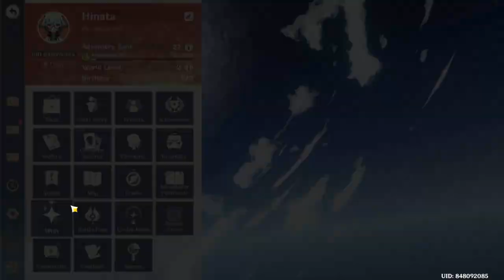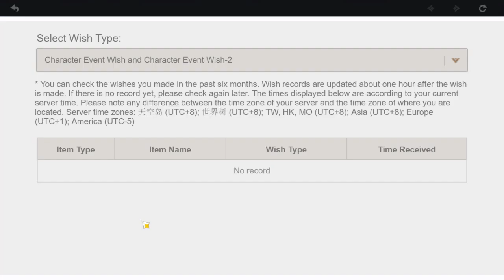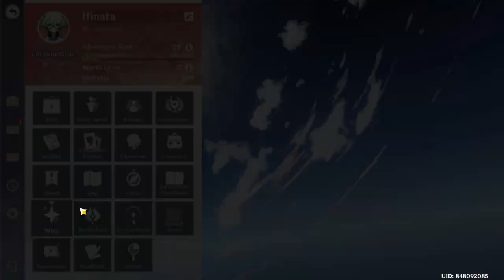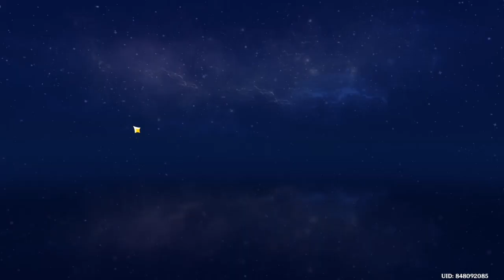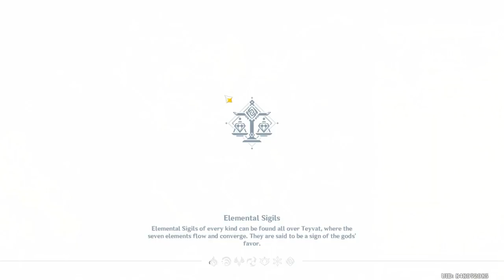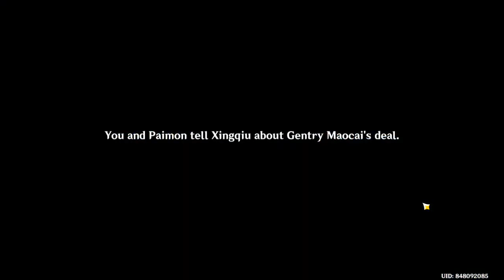Genshin impact part 21 Gameplay #21 try not to die